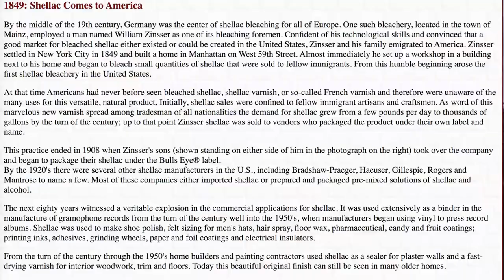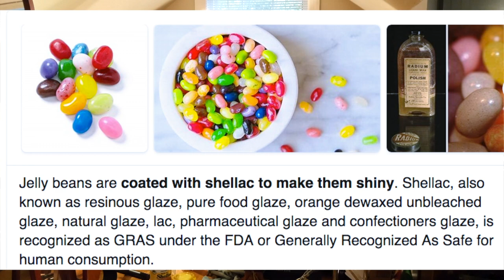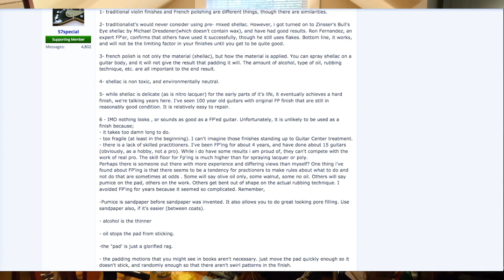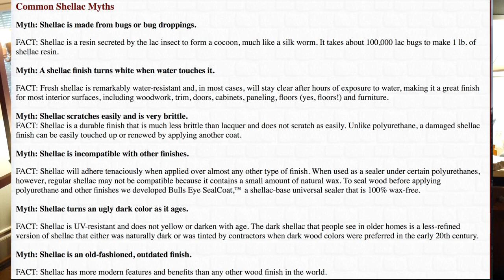Using Shellac as a Finish on My Black Limba Stratocaster. Shellac Origins and Info.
A discussion regarding the efficacy of shellac as a guitar finish.